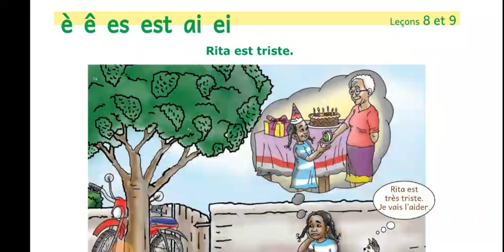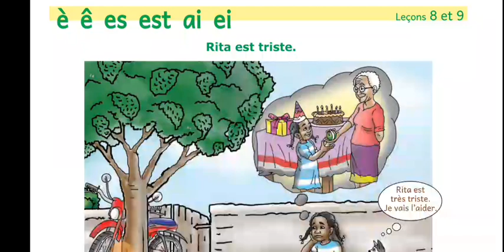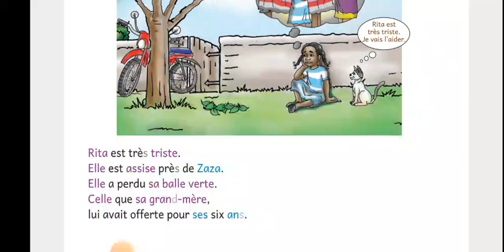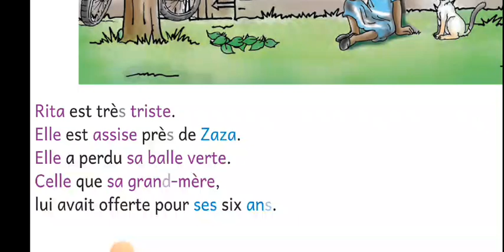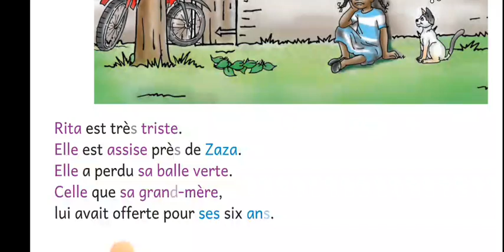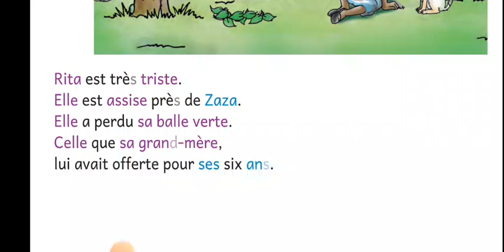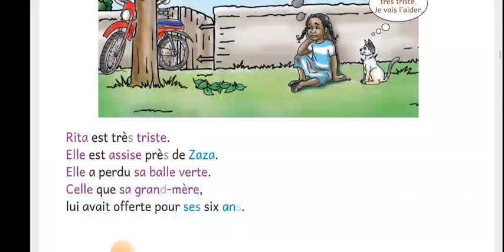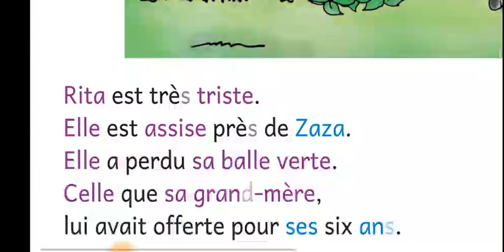CONTE: ÉPISODE 3 - RITA EST TRISTE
We are back with our favorite girl; Rita... In today's lesson, we shall practice the /è/ Sounds in different phrases picked up from this story story as this will help us improve our pronunciations of French words from our textbook